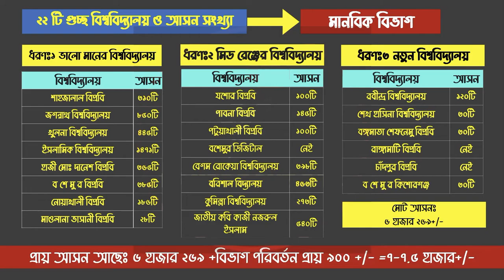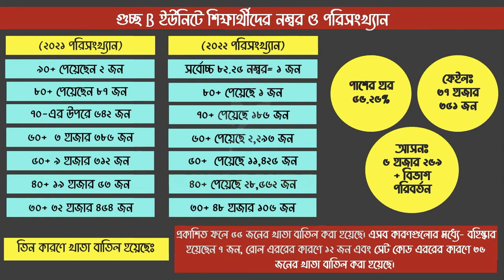গুচ্ছ ভর্তি পরীক্ষা ২০২২ - B ইউনিট কতো পেলে চান্স ? GST Cut Mark-off 2022 | GST B Unit Cut Mark 2022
গুচ্ছ ভর্তি পরীক্ষা ২০২২ - B ইউনিট কতো পেলে চান্স ? GST Cut Mark-off 2022 | GST B Unit Cut Mark 2022| | GST Cut Mark 2022 UPDATE |  GST B Unit Cut-off Mark 2022 | GST Cut Mark 2022 |গুচ্ছ ভর্তি পরীক্ষায় কতো পেলে চান্স পেতে পারো সেটির পরিসংখ্যান ভিত্তিক আলোচনা করেছি । রেকটা রেঞ্জ দেয়ার চেষ্টা করেছি । সংখ্যা পরিবর্তনশীল।

Thumbnail Text: গুচ্ছ ভর্তি পরীক্ষা ২০২২-B ইউনিট কতো পেলে চান্স ?